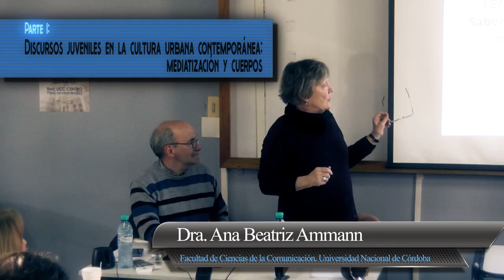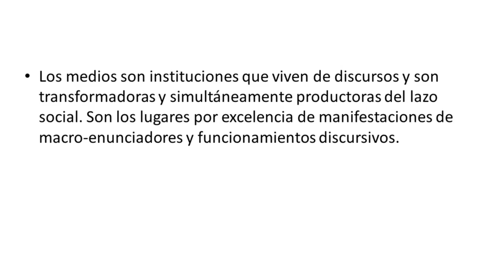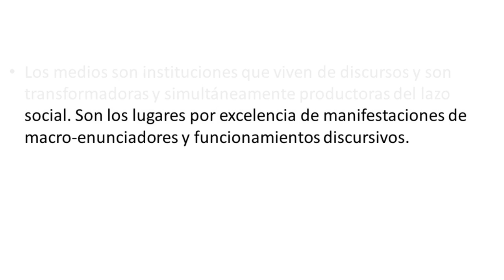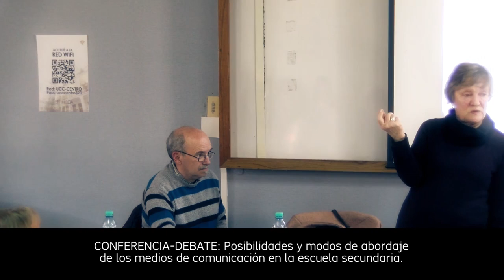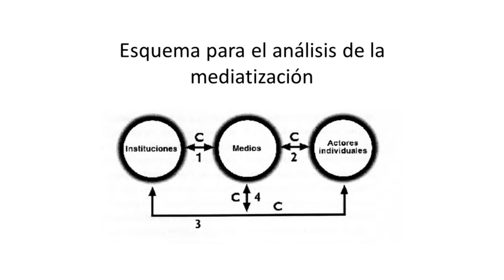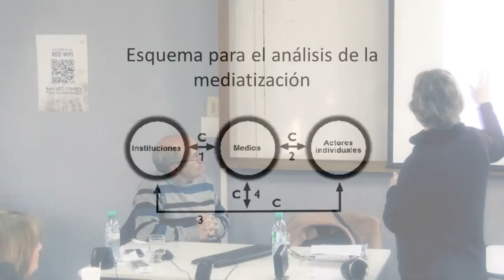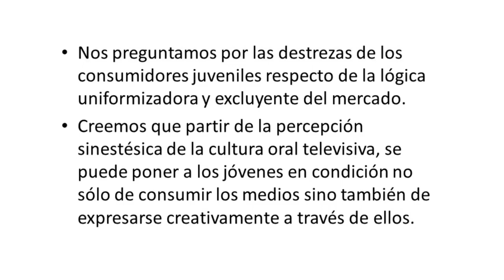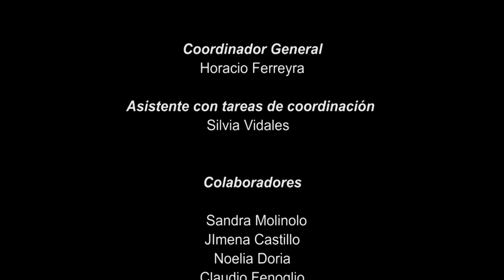Posibilidades y modos de abordaje de los medios de comunicación en la escuela secundaria. PARTE 1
PARTE I

Dra. Ana Beatriz Ammann (Facultad de Ciencias de la Comunicación, UNC)

CONFERENCIA DEBATE
Posibilidades y modos de abordaje de los medios de comunicación en la escuela secundaria.

I Seminario: “LENGUAJES Y COMUNICACIÓN: SABERES Y PRÁCTICAS DE ENSEÑANZA EN LA EDUCACIÓN SECUNDARIA”
2 y 3 de agosto de 2018.